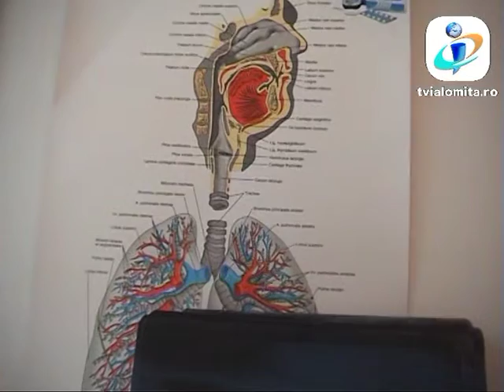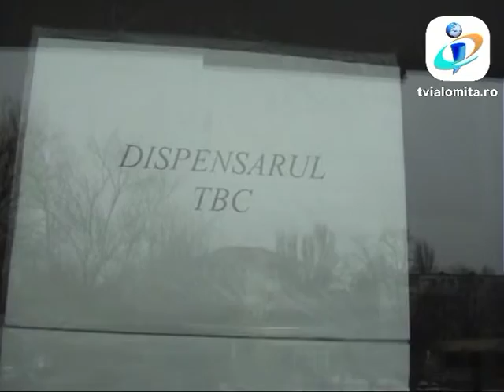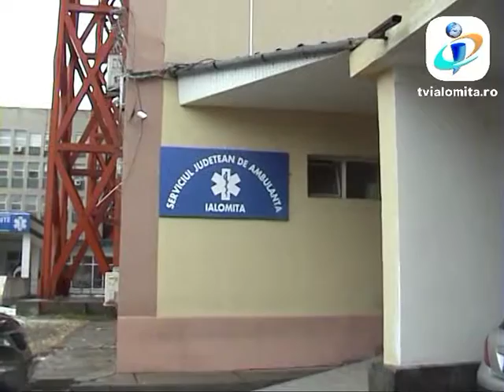TV IALOMITA - "Caz de TBC la Ambulanta"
Peste 100 de angajati ai  Serviciului de Ambulanta Ialomita, dar si orchestra unui ansamblu folcloric din Slobozia au ajuns la medic dupa ce doi barbati au fost diagnosticati cu tuberculoza (8 IANUARIE 2016). Vorbim despre un asistent medical de pe Salvare si un contrabasist, ambii cu varsta de aproximativ 40 de ani, care au fost intrenati in Spitalul de pneumoftiziologie Calarasi .Intreg personalul de la Ambulanta, medici, asistenti si soferi, a fost examinat radiologic si au fost luate masuri de dezinsectie a tuturor masinilor de Salvare.  Sursa de contaminare nu a fost descoperita, insa in curs este o ancheta epidemiologica. Radiografii pulmonare au facut si cei 8 instrumentisit de la Ansamblul Doina Baraganului, dupa ce un coleg de-al lor, contrabassist, a fost internat in spital cu TBC. Medicii sunt in alerta. Numarul cazurilor de imbolnaviri cu tuberculoza este in crestere. In Ialomita, numai in ultimele 3 saptamani au fost identificate 6 cazuri noi.